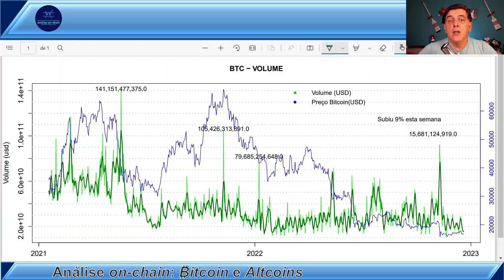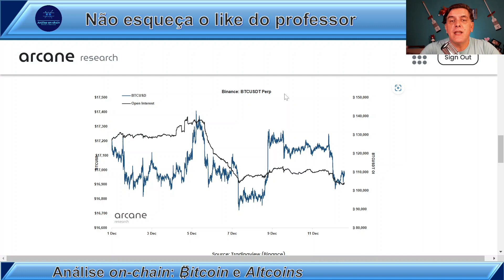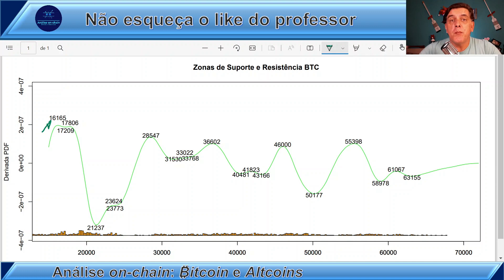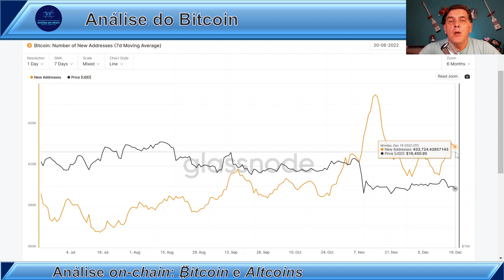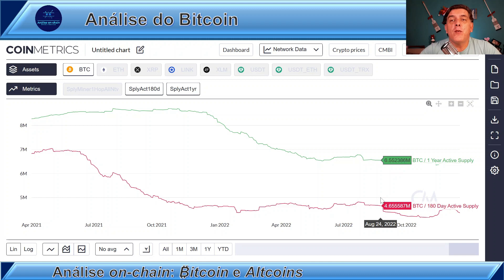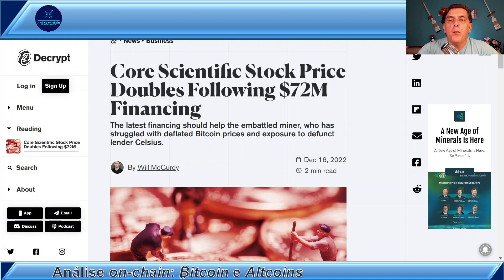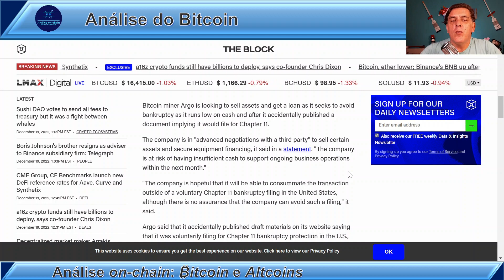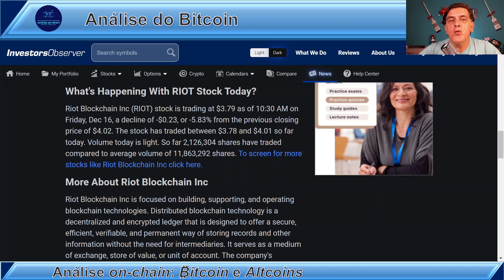INVERNO CRIPTO DESAFIA MINERADORAS: Análise on-chain Bitcoin